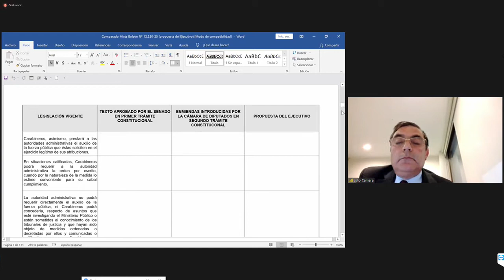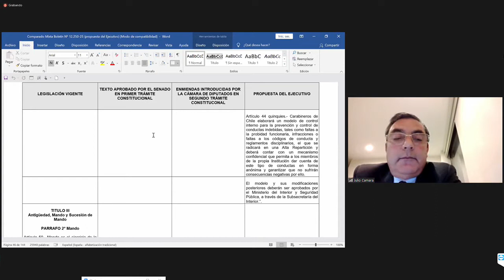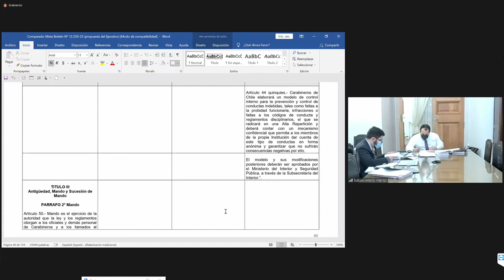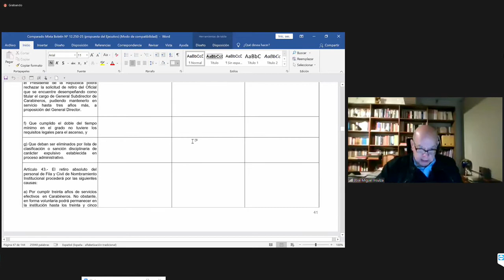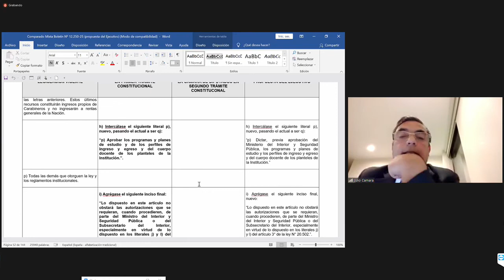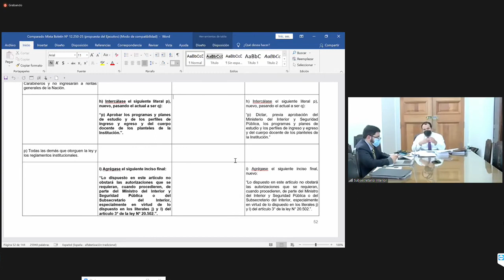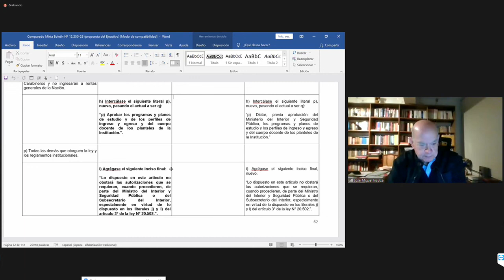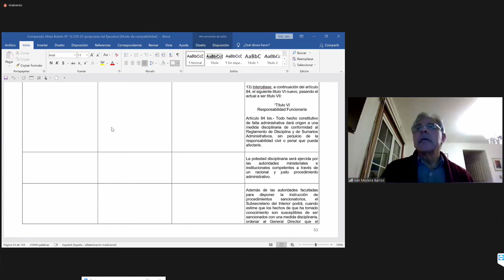Comisión Mixta - 12250-25 (Modernización Fuerzas de Orden y Seguridad Pública) - 09 de Agosto 2021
HORARIO: 18:00 a 19:30
MATERIA: 1.- ( Bol.N° 12250-25) Moderniza la gestión institucional y fortalece la probidad y la transparencia en las Fuerzas de Orden y Seguridad Pública.

A esta sesión han sido especialmente invitados del Ministerio del Interior y Seguridad Pública, el Ministro señor Rodrigo Delgado, y el Subsecretario señor Juan Francisco Galli.

flickr 📷 Senado_Chile